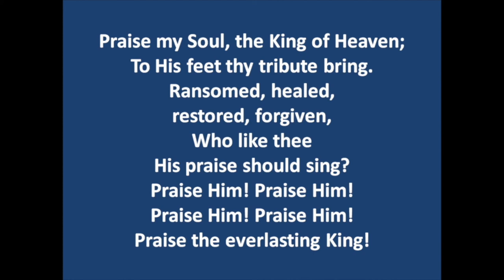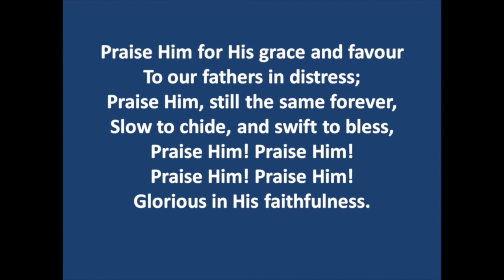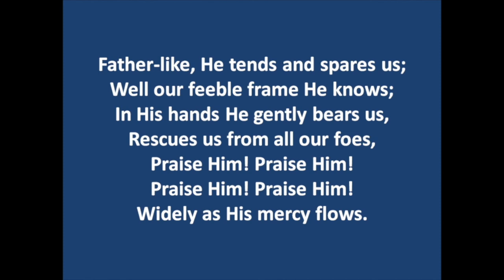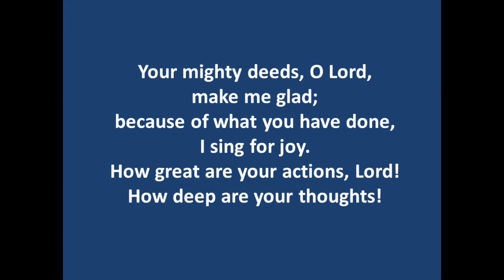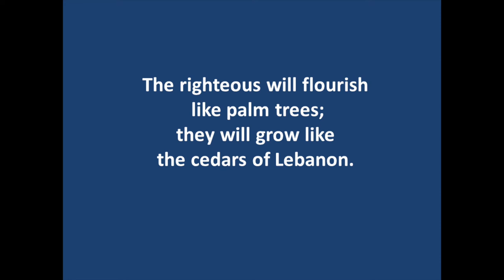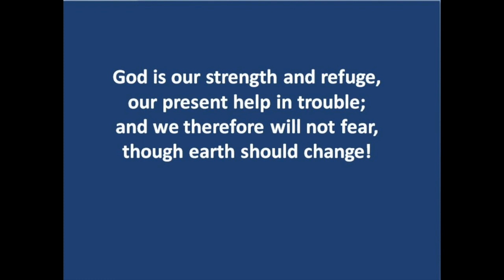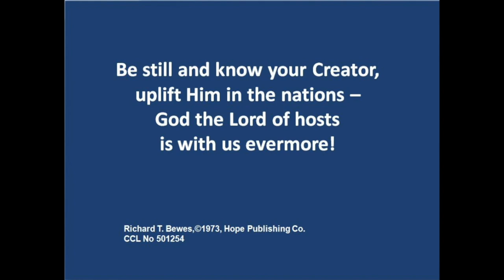Lowson Memorial Church - 17th June Cafe Church